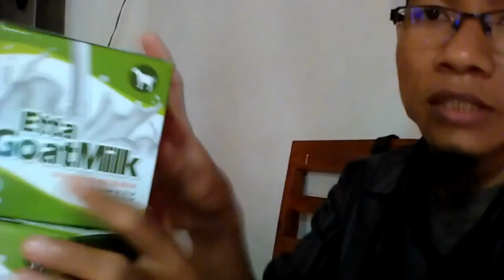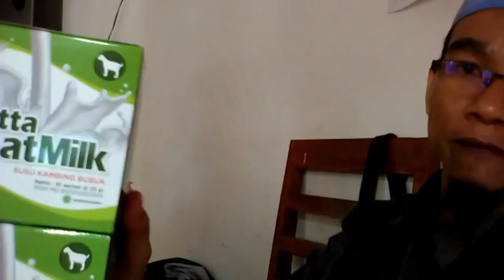Agen susu kambing etawa untuk bayi 8 bulan WA 081282707458